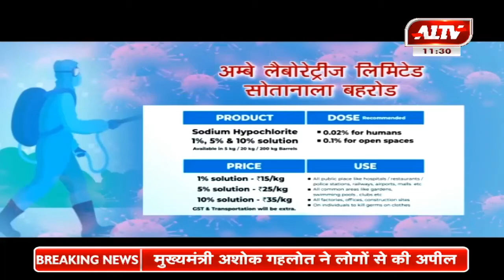बारिश से मौसम हुआ सुहावना